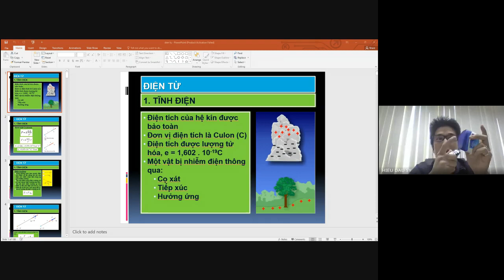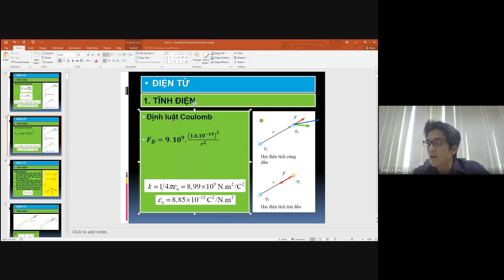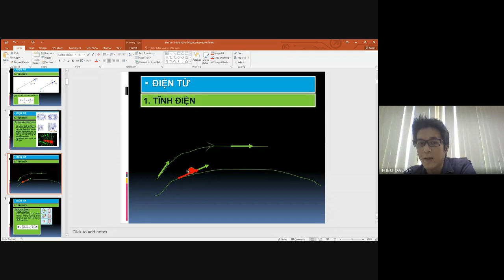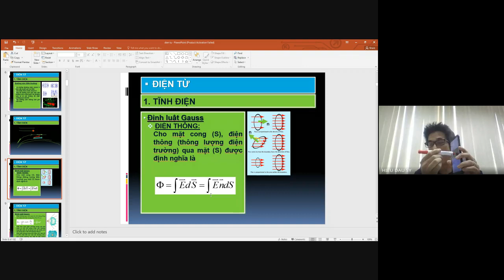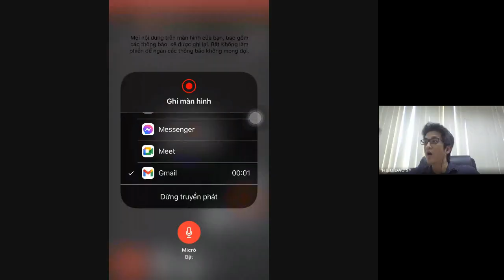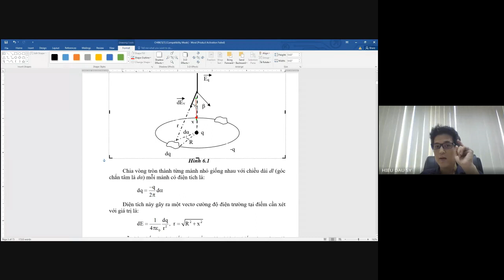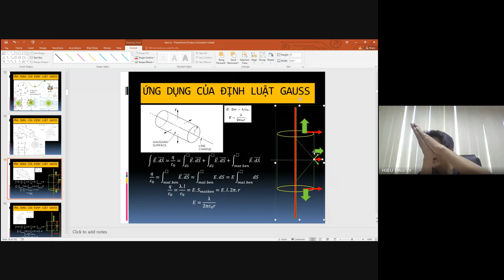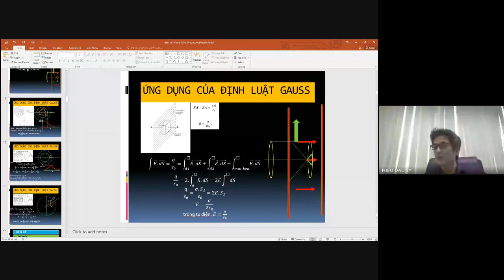Vật Lý A1-Tĩnh điện học-Mở đầu, cường độ Điện trường-Định lý Gauss-Ứng dụng